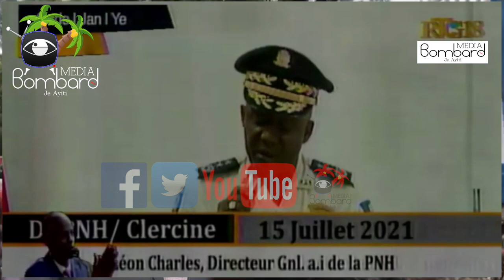DG PNH Leon Charles Demanti Rimè | Nò ak Nòdwès Fwape Sou Asasina Prezidan Jovenel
DG PNH Demanti PM a.i Claude Joseph Enplike Nan Asasina Prezidan Jovenel